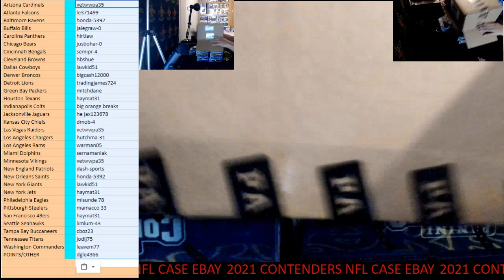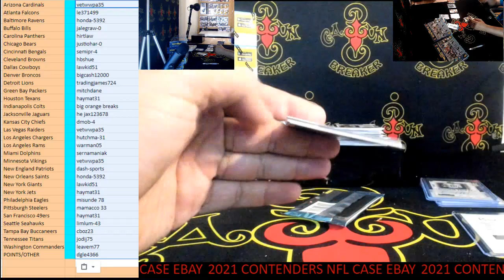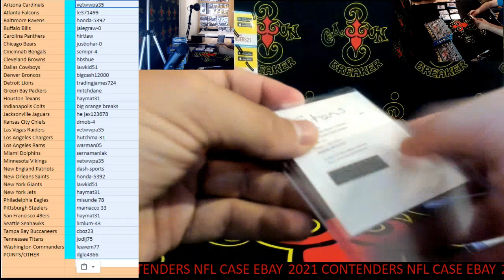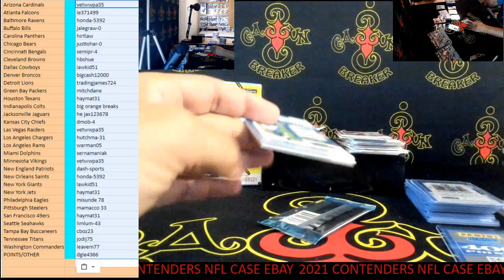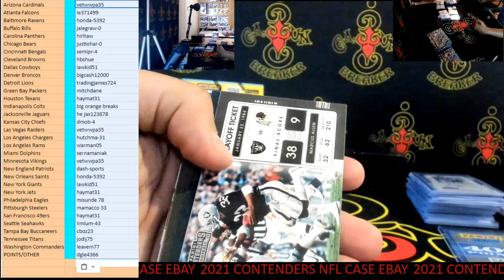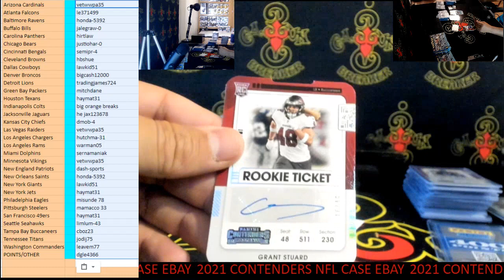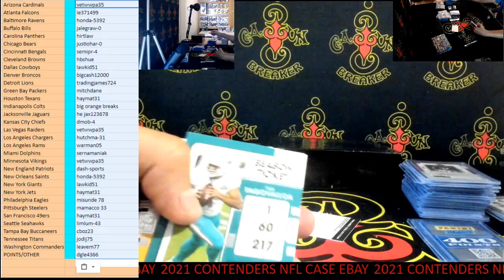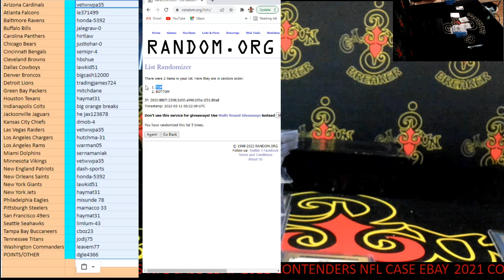CAJUNBREAKER 2021 CONTENDERS NFL CASE #3 (EBAY) 3-10-2022